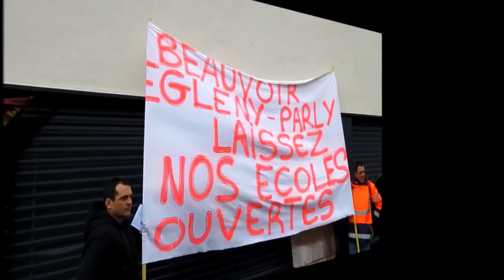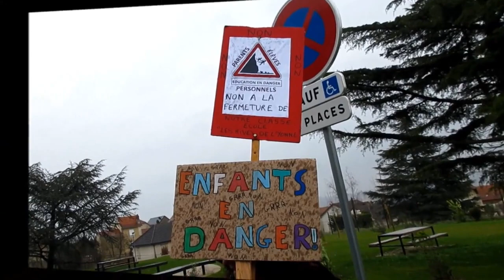Mobilisation contre les fermetures de classe - Auxerre, 89 - Yonne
Mobilisation contre les fermetures de classe le 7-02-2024 devant la DSDEN à Auxerre